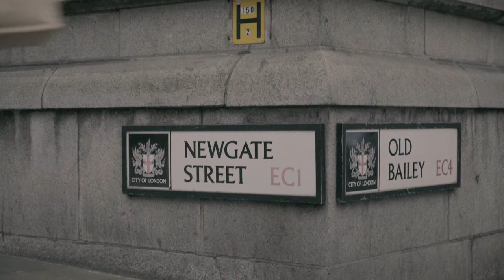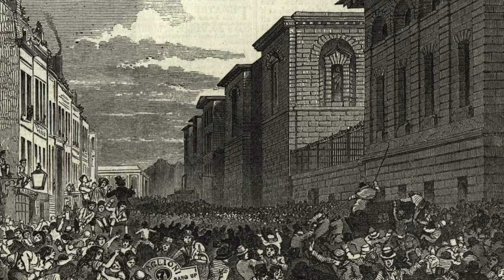Newgate Prison & The Old Bailey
Tim Wood, court reporter, and tour guide shows us the old Newgate prison cells and The Central Criminal Court also known as The Old Bailey in London, England.

Produced by Public Pictures for The London Monster documentary